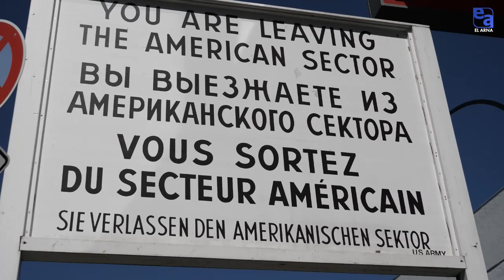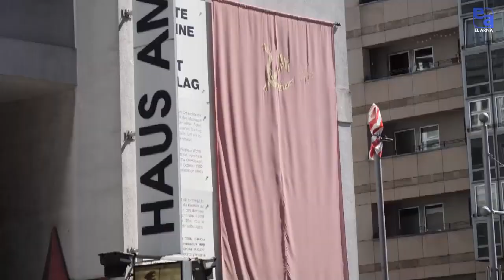Блокпост Чекпойнт Чарли (Checkpoint Charlie) Берлин. Танковое противостояние.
Блокпост Чекпойнт Чарли (Checkpoint Charlie) Берлин. Танковое противостояние. Пограничный контрольно-пропускной пункт на улице Фридрихштрассе в Берлине созданный после разделения города Берлинской стеной.